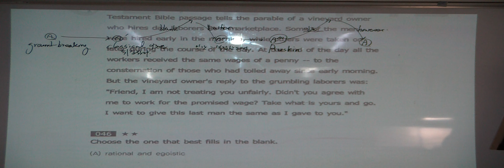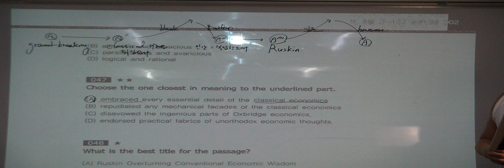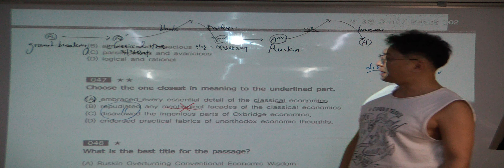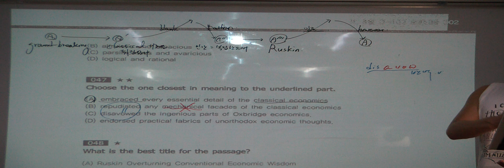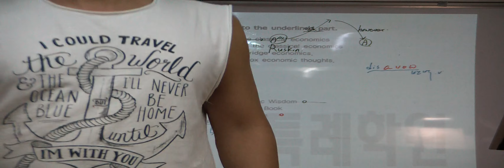특례영어 하지석쌤의 실전모의고사 (이대특강) - 6지문 (2)